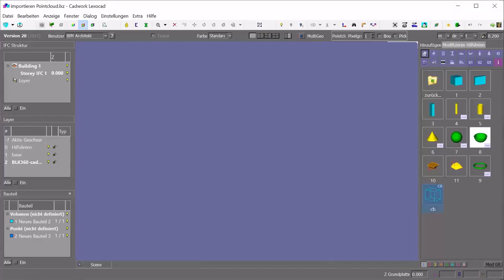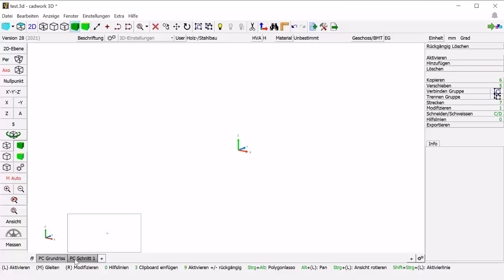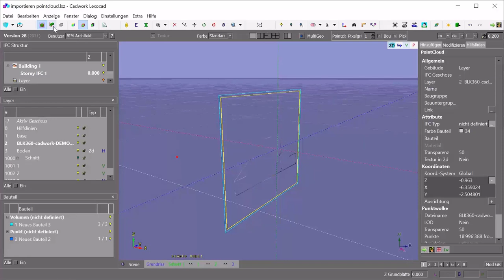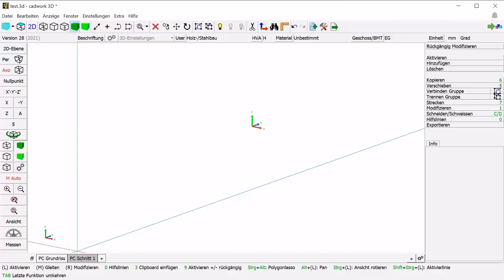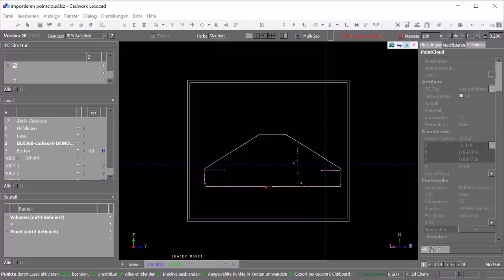V29 Pointcloud 05 Export ins 3d